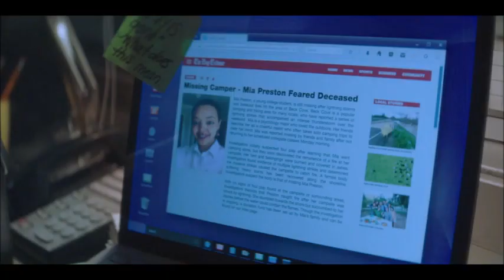Nace 4x10 -"Let's Call My Ex To Save The Guy I Like"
Quite disturbed about the fact that Nancy calls Ace her 'Ex". Like they never dated...so got a bit confused there.